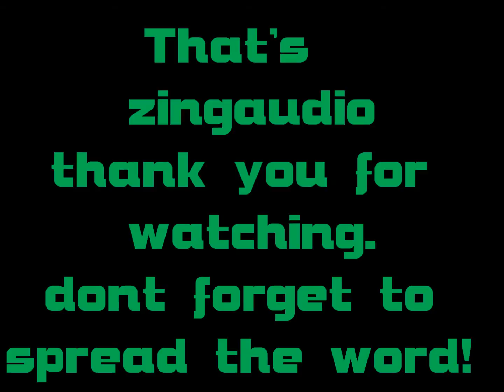a little teaser and a big favour.